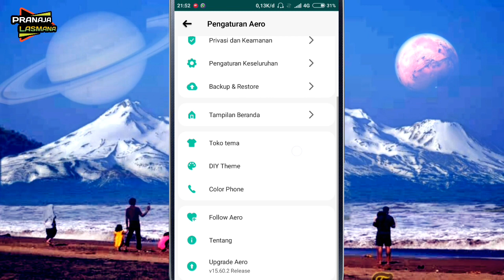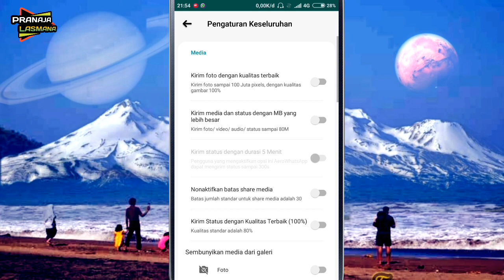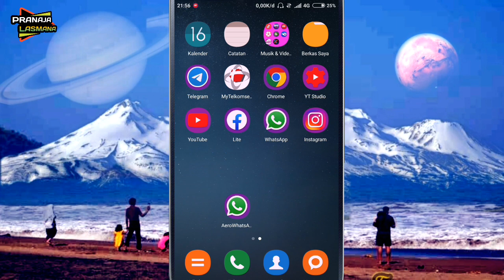AERO WHATSAPP TERBARU APK LAST UPDATE || NO PASSWORD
OK,kita ketemu lagi kawan,kali ini saya membuat kan vidio tentang cara update wa terbaru. ,Simak vido nya sampai akhir ya kawan,Dan Saya Ucapkan Terimakasih Buat Kalian Semua Yang Selalu Mensupport Dan Setia Di Channel Ini Karena Tanpa Support Dari Kalian Channel Ini Saya Bukan Lah Apa-Apa 😊.